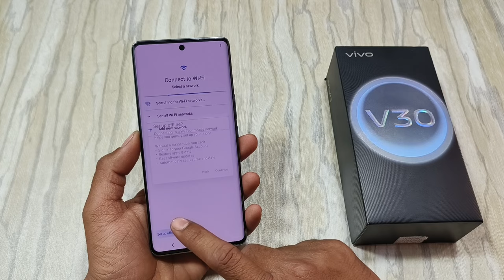vivo v30 5g pattern lock kaise tode | vivo v30 5g hard reset | vivo v30 5g password kaise tode